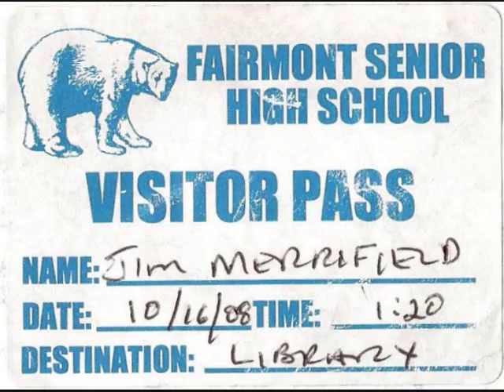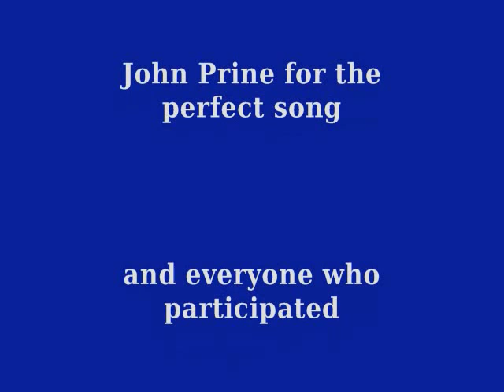RETURN TO FAIRMONT WV - Steve Goodman's "Souveniers" Cover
THIS IS A NEW VERSION OF MY VISIT BACK TO MY OLD HOMETOWN AFTER 45 YEARS, A SOMEWHAT BITTERSWEET EXPERIENCE. EVERYTHING SEEMED SMALLER EXCEPT THE HILLS WERE STEEPER. WV FOLKS ARE SO FRIENDLY AND THE GIRLS ARE JUST TOO CUTE! THANKS TO ALL THE FINE PEOPLE WHO PARTICIPATED AND TO JOHN PRINE FOR PROVIDING THE PERFECT SONG FOR THE AUDIO.